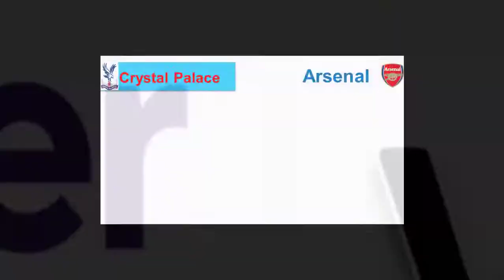CRYSTAL PALACE - ARSENAL | KẾT QUẢ BÓNG ĐÁ MỚI NHẤT RẠNG SÁNG 06/08/22 | NGOẠI HẠNG ANH 2022/2023